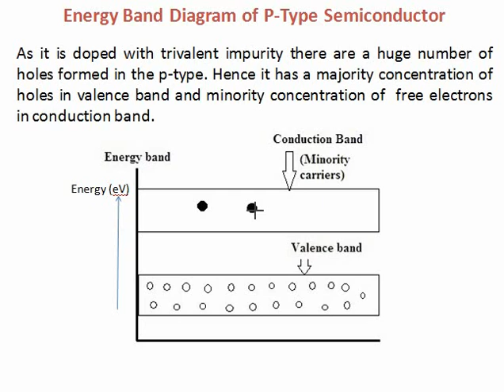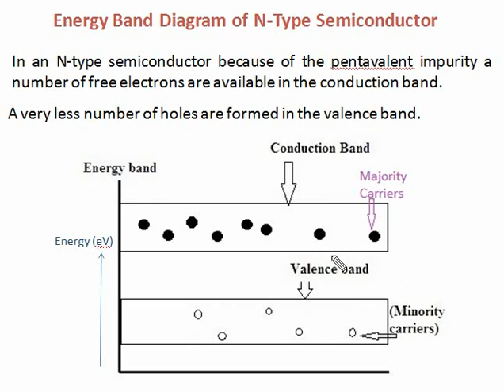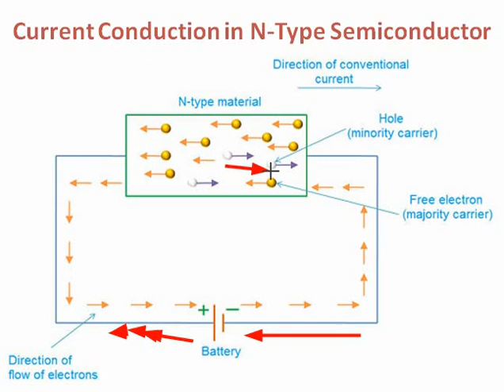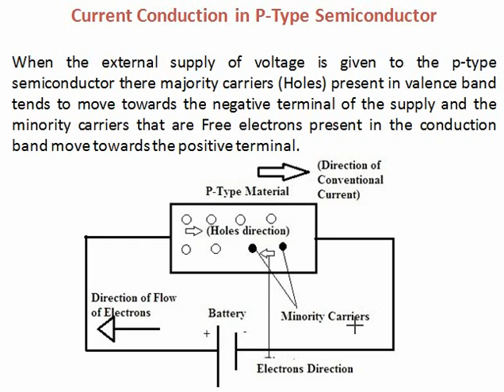Current Conduction in Extrinsic Semiconductor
Current Conduction in P-type Semiconductor & N-type Semiconductor with their Energy Band Diagram have been discussed. Free electrons(negative Charge carriers) in conduction band and Holes(positive Charge Carriers) in Valence Band take part in current conduction in Extrinsic Semiconductor.